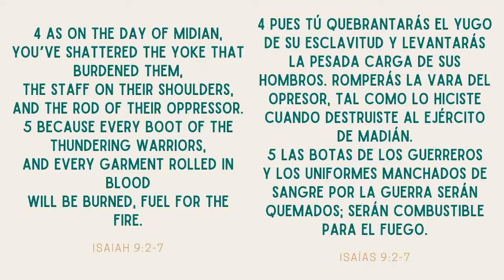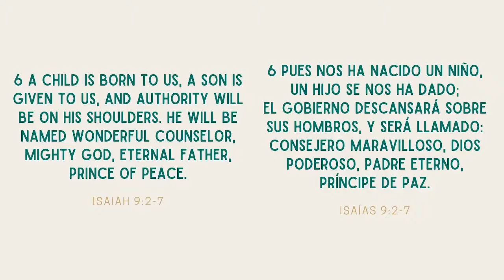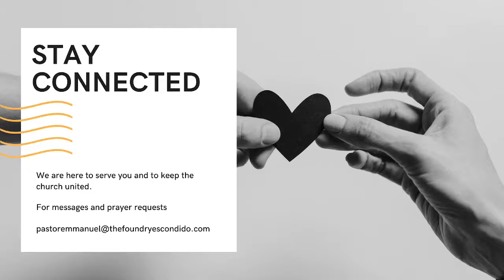Christmas Eve Celebration 2021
Welcome to our Christmas Eve Celebration!

¡Bienvenidos a nuestra Celebración de Noche Buena!